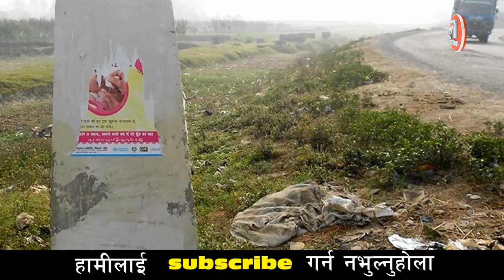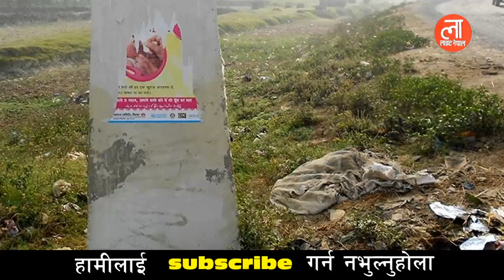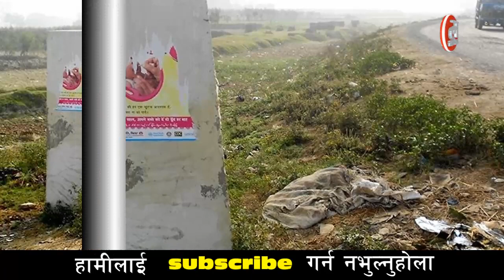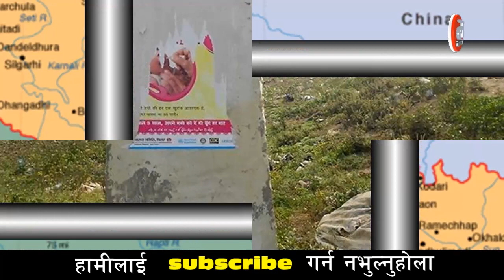भारतका नेताले आफ्नो मद्तादा खुसि पार्न नेपाली भुमि मिचेर नेपालमै बनायो सडक,नेपाल सरकार हेरेको हेरै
Host : - RupaniGM
 Edit :- Ratan Chand & Rina Shah